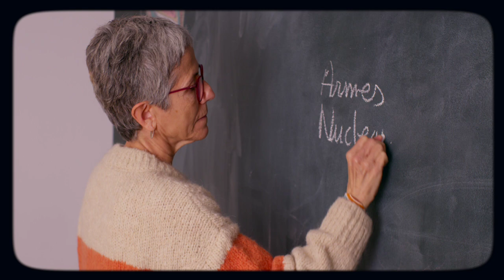10 horitzons de pau - 4. Armes nuclears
L’única manera d’assegurar que les armes nuclears no s’acabaran utilitzant és la seva total eliminació. L’impacte humanitari que provocaria el seu ús seria catastròfic i posaria en risc la vida a la terra.
Les armes nuclears són contràries a l’exercici dels dretshumans fonamentals, com el dret a la vida, a la salut o el dret a gaudir d’un entorn net i saludable.
L’entrada en vigor del tractat sobre la prohibició de les armes nuclears (TPAN) el gener del 2021 va canviar el marc legal al voltant de les armes de destrucció massiva. Les armes nuclears són clarament il·legals d’acord amb el dret internacional i qualsevol ús d’aquestes armes s’ha de considerar un crim de guerra, juntament amb la utilització de les armes químiques i biològiques.
Per tot això, i com ja hem fet amb altres tipus d’armes, continuarem pressionant al govern de l’Estat espanyol perquè es comprometi a signar i ratificar el tractat.

Per celebrar el nostre 40è aniversari i alhora encarar els nous reptes que planteja el segle XXI, hem preparat 10 càpsules de vídeo que plantegen 10 horitzons per avançar cap a una cultura de pau.